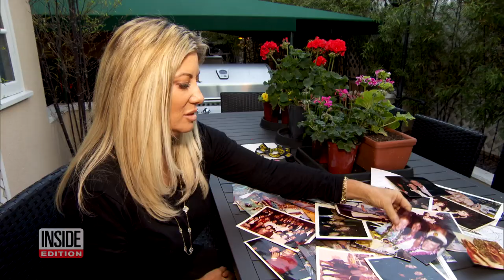Was ‘Playboy’ Hugh Hefner Secretly Bisexual?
Hugh Hefner was in a romantic relationship with his personal physician, Dr. Mark Saginor, for nearly 40 years, according to Saginor's daughter, who told Inside Edition she and her father lived at the Playboy Mansion when she was a girl. "I am saying that Hefner and my father were soul mates," Jennifer Saginor told Inside Edition chief correspondent Jim Moret. "In my opinion, this was the love of Hefner's life and the love of my father's life." Saginor said they also had a physical relationship.